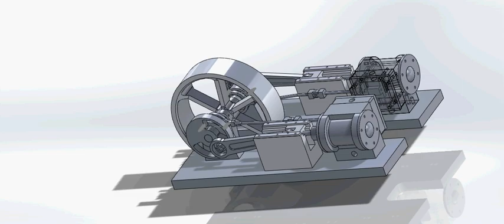Mike Brown 3-Horsepower Steam Engine Animation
A solid works animation of the Mike Brown 3-horsepower steam engine by Antonio Montalvo, when he was a high school junior.  His work speaks for itself.